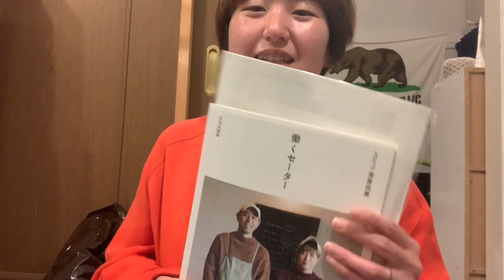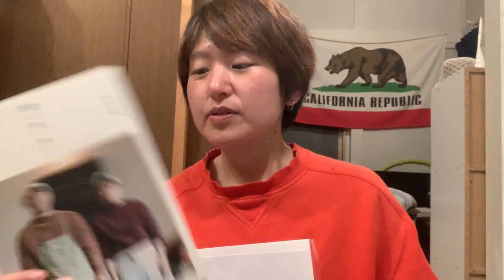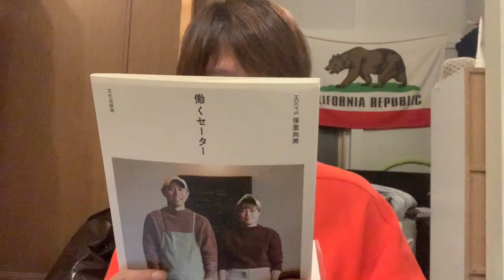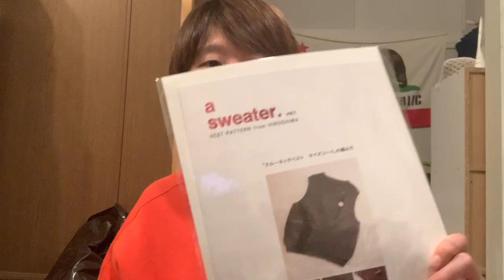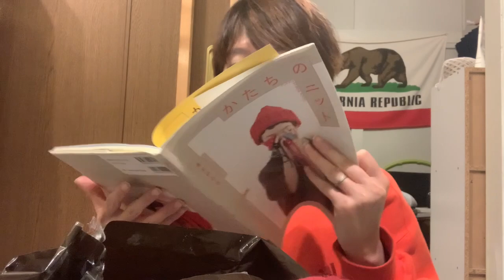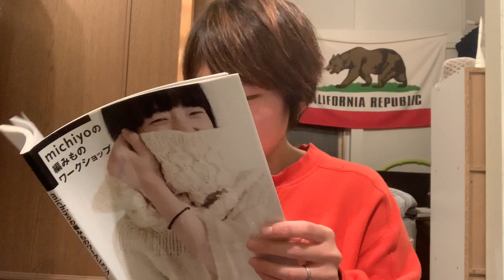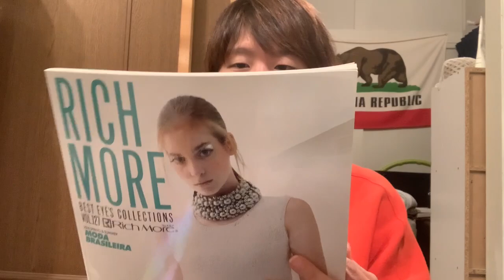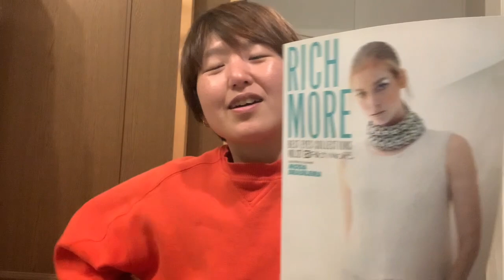毛糸zakkaストアーズで購入品と働くセーター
千葉でトリミングサロン経営してます